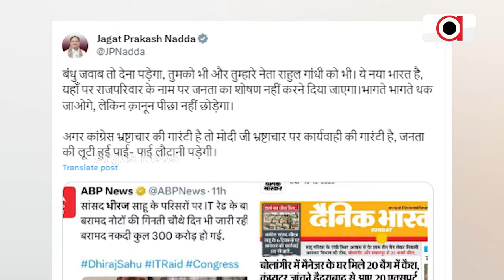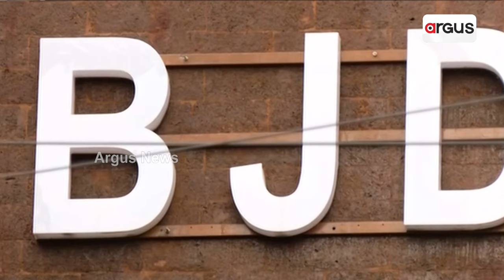Action Against Corruption Is PM Modi's Guarantee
ଦୁର୍ନୀତି ବିରୋଧରେ ମୋଦିଙ୍କ କାର୍ଯ୍ୟାନୁଷ୍ଠାନ ଗ୍ୟାରେଣ୍ଟି || BJP || J P Nadda || Odisha IT Raid